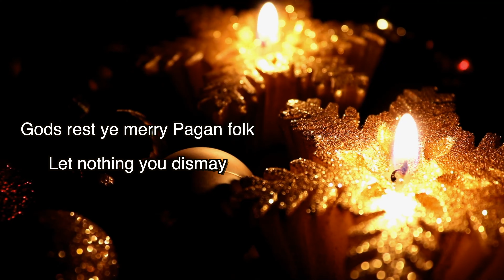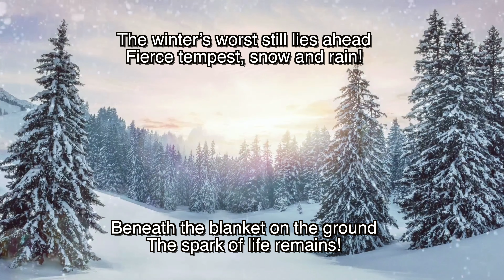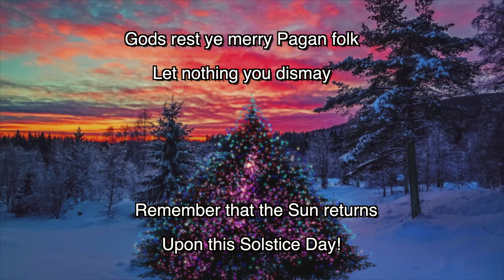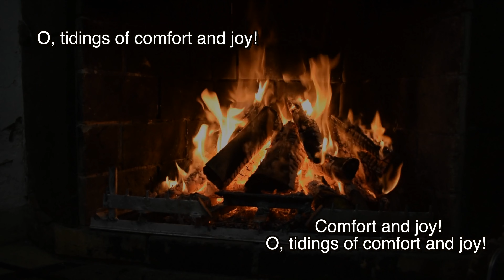Gods Rest Ye Merry Pagan Folk| Winter Solstice song| Zemira Rowan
Get into the Solstice spirit with my 'Gods Rest Ye Merry Pagan Folk' cover. :) Yuletide blessings my cosmic souls. )0(

Vocals: Zemira Rowan
Backing Track: Zemira Rowan

♥ EQUIPMENT ♥
1. Camera: Sony a5100

♥ EDITING SOFTWARE♥
1. Final Cut Pro
2. Logic pro

♥ OTHER PRODUCTS of interest ♥

Yule Rituals Book
Witchy adults colouring book

'Zemira Rowan ' is a participant in the Amazon Services LLC Associates Program, an affiliate advertising program designed to provide a means for sites to earn advertising fees by advertising and linking to Amazon.com

♥SOCIAL MEDIA♥

♥ Sina 新浪微博➜ @混血罗盈盈
♥ Tik Tok 抖音 （小视频）➜ 混血罗盈盈
♥ 腾讯微视 （小视频）➜ 中英混血罗盈盈

♥ FOR COMPANIES ♥

Hello!  If you have a business inquiry, please do email me at the address below with a detailed description of your proposal and I will get back to you as soon as possible!

Lyrics:
Let nothing you dismay
Remember that the Sun returns
Upon this Solstice Day!
The growing dark is ended now
And Spring is on its way
The Winter's worst still lies ahead
Fierce tempest, snow and rain!
Beneath the blanket on the ground
The spark of life remains!
The Sun's warm rays caress the seeds
To raise Life's songs again!
Within the blessed apple lies
The promise of the Queen!
For from this pentacle shall rise
The orchards fresh and green.
The Earth shall blossom once again
The air be sweet and clean!